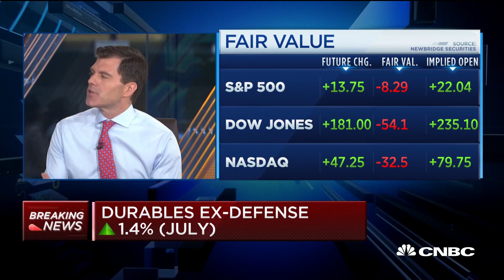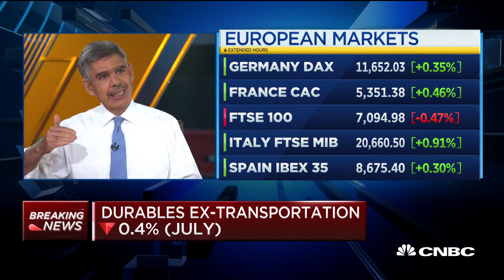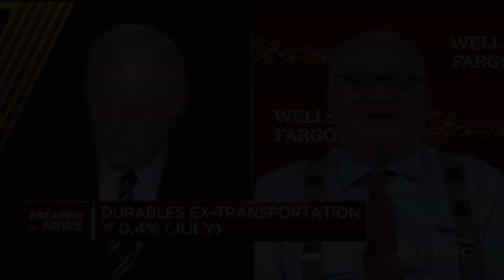Economist explains why the July durable goods data was not as good as it seems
John Ryding, chief economist and founding partner at RDQ Economics, Mark Vitner, senior economist at Wells Fargo, and Mohamed El-Erian, Allianz chief economic advisor, join "Squawk Box" to discuss the latest economic data as well as President Trump's response to last week's Fed gathering in Jackson Hole.